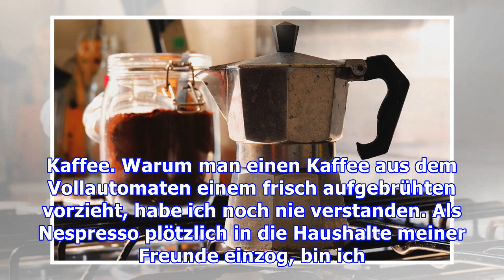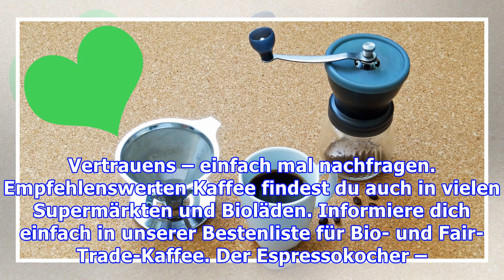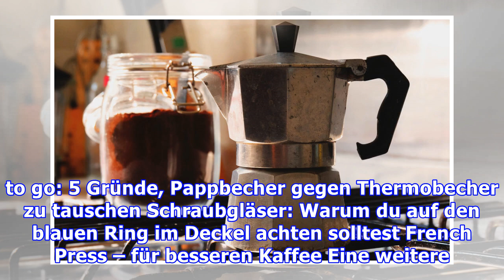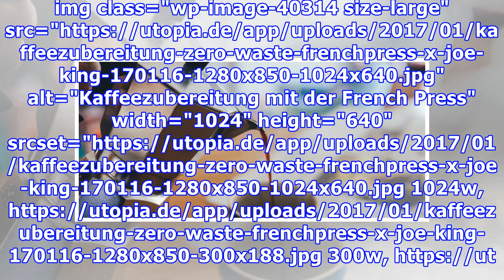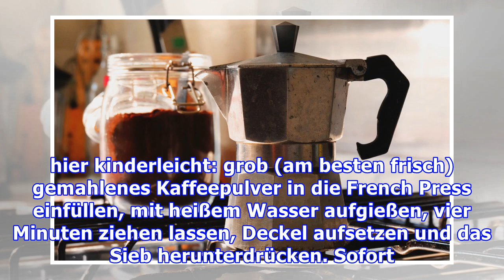Slow Coffee: Das sind die besten Arten, richtig guten Kaffee zu machen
Frisch aufgebrühter Kaffee schmeckt immer noch am besten. Mit einem Espressokocher, der French Press oder dem Handfilter geht das ganz einfach und schafft zudem ein Bewusstsein für besseren Kaffee. Warum man einen Kaffee aus dem Vollautomaten einem frisch aufgebrühten vorzieht, habe ich noch nie verstanden. Als Nespresso plötzlich in die Haushalte meiner Freunde einzog, bin ich fast vom Glauben ab...